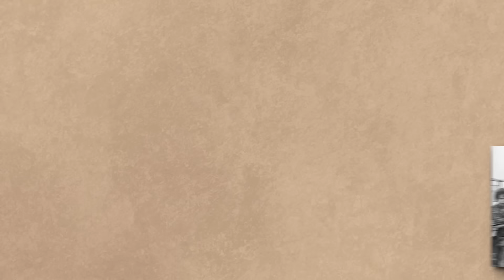The MOST Terrifying Man Of The Vietnam War, MAD DOG!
Unveiling the Fearless Warrior of the Vietnam War. There are legends whose stories, like whispers carried on the winds of remembrance, continue to stir the hearts and captivate the minds of all who dare to listen. One such legend, a name engraved in the collective consciousness, is none other than the indomitable "Mad Dog" Shriver. They say that the spirit of heroes never truly dies, that it lingers on, waiting for the perfect moment to resurface and ignite the flames of inspiration once more. Perhaps, just perhaps, the time will come when the world bears witness to the return of "Mad Dog" Shriver. Get ready as we uncover the adventure of this warrior..